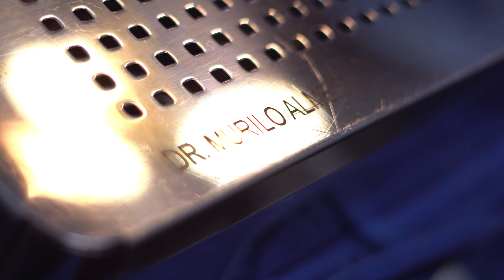Série Cirúrgica - Necrose da Cabeça Femural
Vamos explorar juntos um tema importante: a necrose da cabeça do fêmur. Sou o Dr. Murilo Almeida e estou aqui para compartilhar informações cruciais sobre essa condição médica, que tem afetado cada vez mais pessoas.

No vídeo hoje vamos investigar os fatores de risco envolvidos, como medicamentos, abuso de álcool e até mesmo a possível relação com infecções virais, como o COVID-19.

 Vou discutir medidas preventivas e destacar a importância da detecção precoce para garantir o melhor tratamento possível, pois compreendo as preocupações e desafios enfrentados por aqueles que lidam com essa condição. É essencial criar um ambiente de cuidado e conhecimento para apoiar cada paciente.

 Convido vocês a se informarem e compartilharem esse vídeo com seus amigos. Deixe seu comentário sobre  que achou dessa informação!